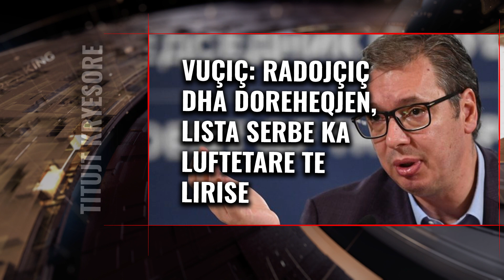Kosovë - Shqipëri | Lajme shkurt, Edicioni Informativ, ora 17:00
𝐀𝐮𝐭𝐨𝐫 : NTV